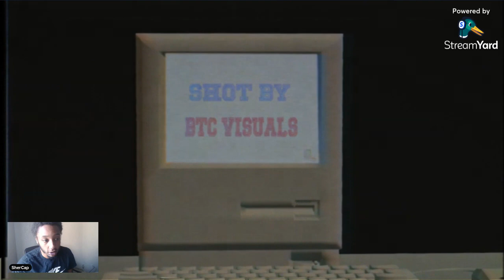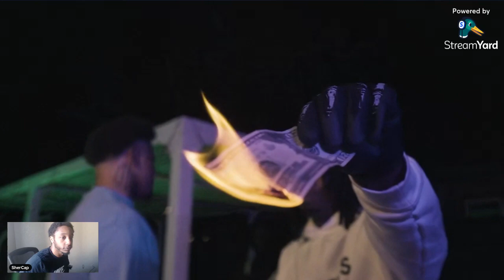EBK Leebo - The Real Grab Gang (Official Video) | Dir. BTC Visuals (Reaction)